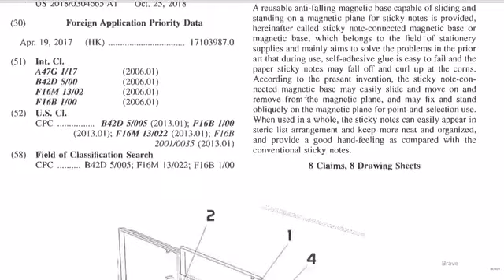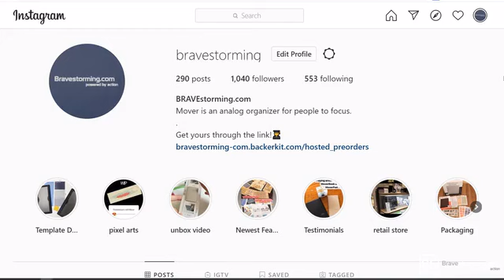Now On Kickstarter: Mover Erase | Mini Whiteboard on the Palm